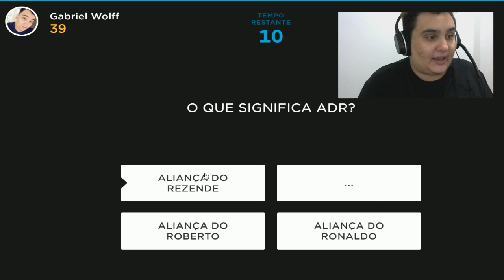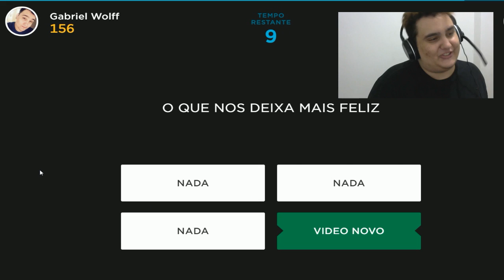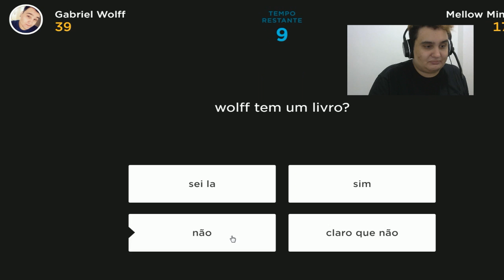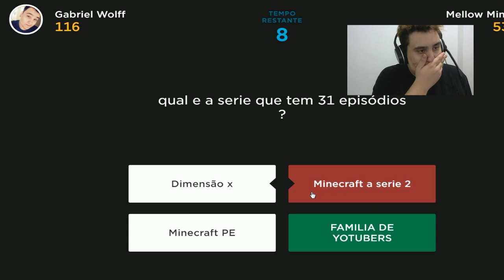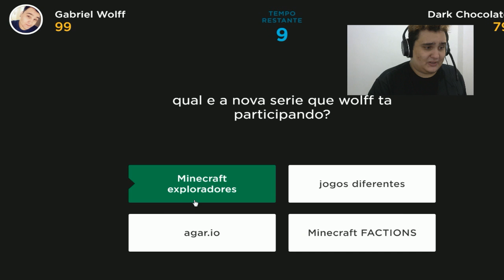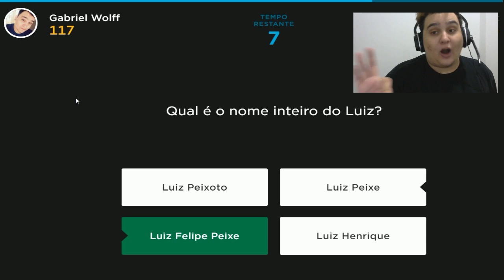VOCE CONHECE O REZENDE? - VOCE CONHECE SEU MELHOR AMIGO?